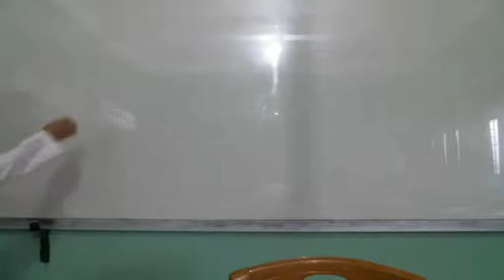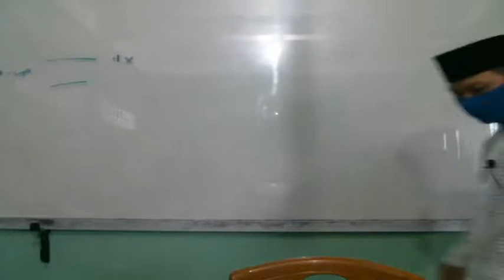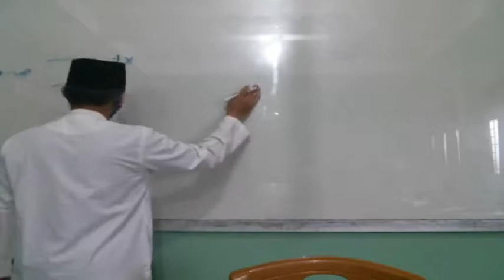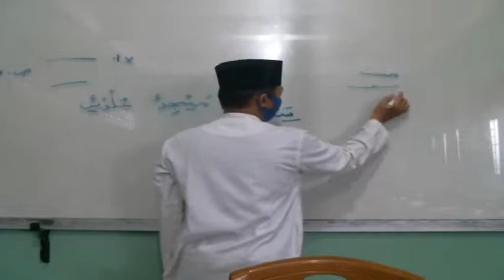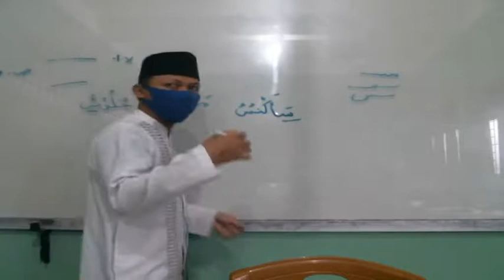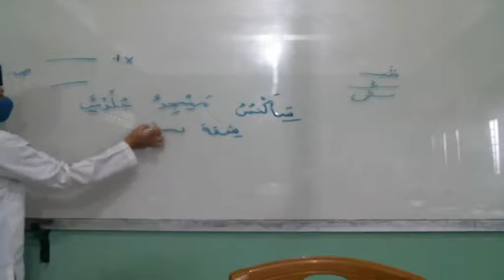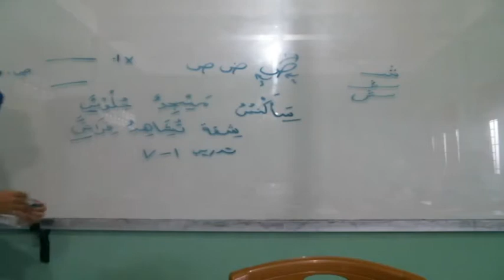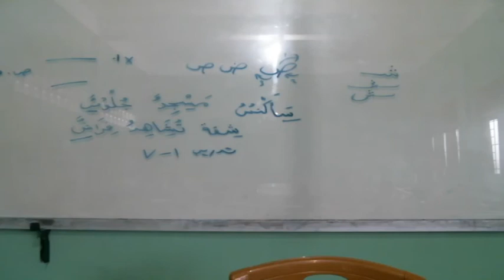8 C (BAHASA ARAB (BAGIAN 1) - JUM'AT, 01 OKTOBER 2021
USTADZ MARDIONO